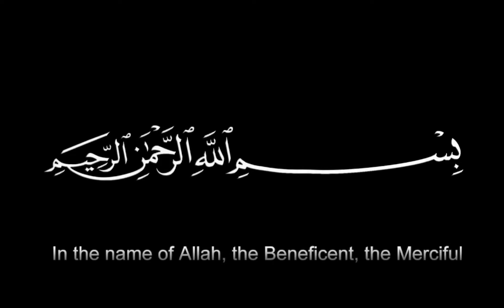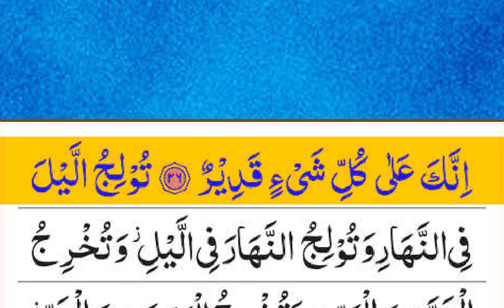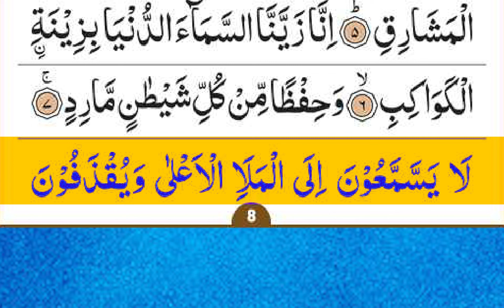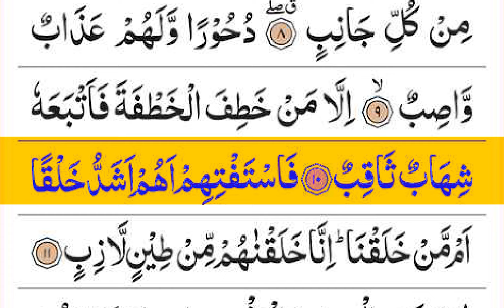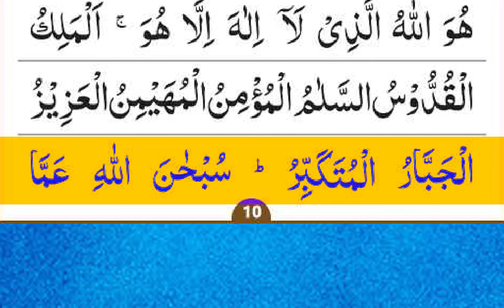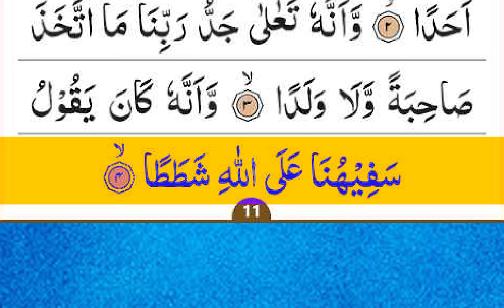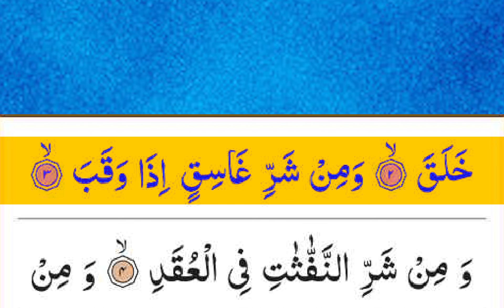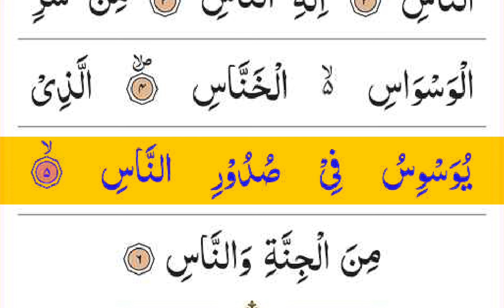Manzil Dua||Episode 003||Kale Jadu Ka Tod | Kale Jadu Se Hifazat Ka Wazifa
Title: Manzil Dua||Episode 003||Kale Jadu Ka Tod | Kale Jadu Se Hifazat Ka Wazifa

Channel: Sheikh ibn e haqeeq

Topic:
Amazing Quran Visualization.
manzil beautiful recitation
Unbelievable  Voice - Surah manzil
Surah manzil full with text & Amazing Quran Visualization

Most Searches:
surah manzil, surah manzil pdf, surah manzil pdf download, surah manzil read online, surah manzil download,

 surah. Manzil,
surah manzil ki surat